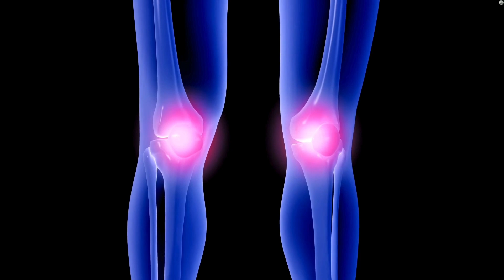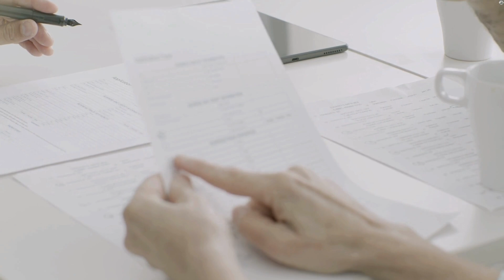¡No Ignorarlas! Estas 4 Señales que PODRÍAN indicar un problema de Salud Serio ¡Descúbrelas Ahora!"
¿Sabías que hay señales que tu cuerpo te envía para advertirte de problemas de salud serios? No ignores estos signos cruciales que podrían ser la diferencia entre una vida saludable y complicaciones mayores. En este video, te revelamos 4 señales importantes que podrías estar pasando por alto y que podrían estar indicando un problema de salud serio.

Desde síntomas que parecen inofensivos hasta alertas que demandan atención inmediata, aquí te explicamos cada una de estas señales con detalle. Aprenderás a reconocerlas, entender su origen y, lo más importante, a actuar de manera efectiva para proteger tu bienestar.

🔴 Señal 1: ¿Por qué sentirte cansado todo el tiempo podría ser más que simple fatiga?
🔴 Señal 2: Dolor persistente en el pecho: lo que debes saber.
🔴 Señal 3: Cambios en tu peso sin razón aparente.
🔴 Señal 4: Dolores de cabeza recurrentes y lo que realmente significan.

No dejes pasar estos síntomas, tu salud es lo más importante. ¡Haz clic y descúbrelo todo ahora! 🚨

-Centro Integral Naturista Xihuitlpatli: Mejorando tu salud.